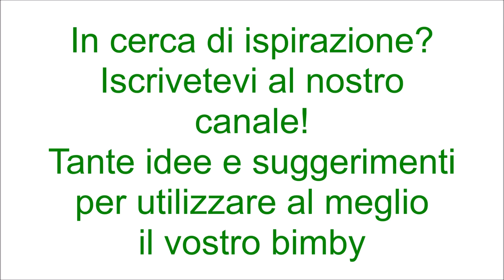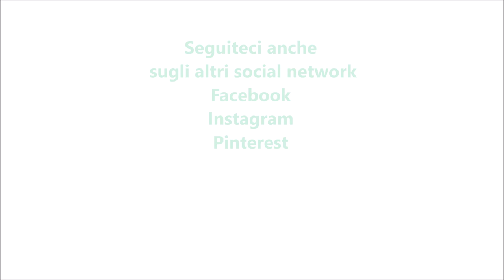Plumcake natalizio per bimby TM6 TM5 TM31 TM21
Ingredienti:
200 g di farina di tipo "00"
150 g di burro morbido
120 g di zucchero
4 uova
60 g di frutta candita mista
50 g di uvetta ammollata in acqua calda
50 g di gocce di cioccolato fondente
1 bustina di lievito per dolci vanigliato
1 cucchiaino di pasta d'arancia o la scorza di un'arancia grattugiata
1 cucchiaino di cannella in polvere
30 g di liquore rum
10 gocce di aroma di panettone
1 pizzico di sale
50g di nocciole tostate
4 fichi secchi tagliati a pezzetti

Ingredienti per decorare:
marmellata o confettura q.b.
ciliegie candite q.b.
zuccherini vari q.b.